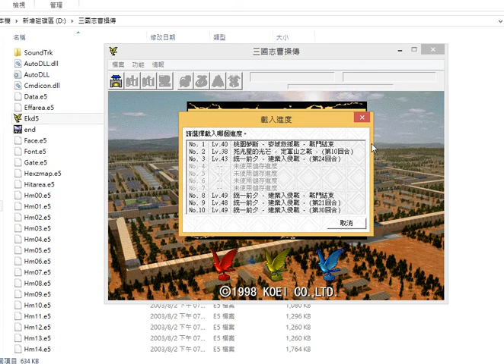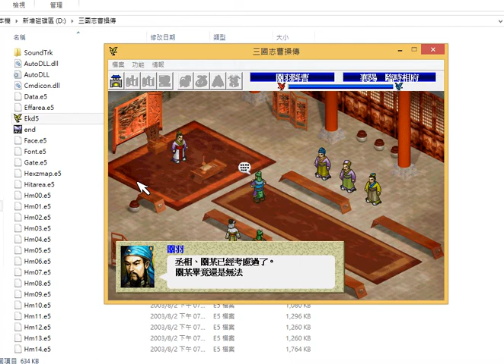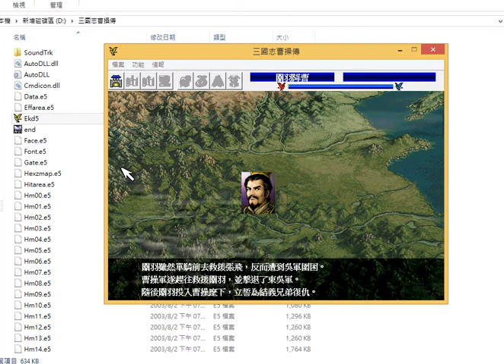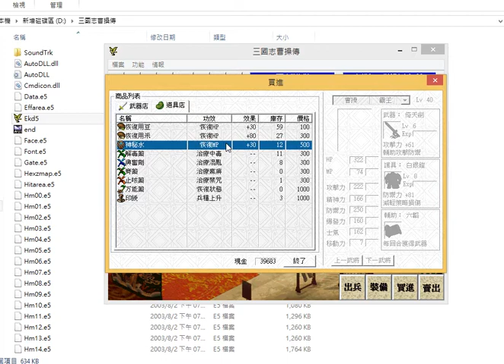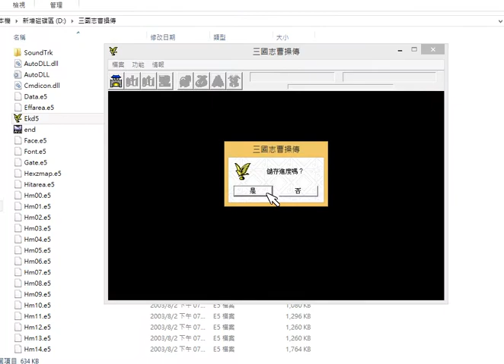三國志曹操傳－江陵之戰(藍)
好吧...這一戰打得有點吃力
強制出戰武將:曹操.關羽
出兵位置:都在一起所以不多說
出兵最多人數:12人
寶物:青龍偃月刀(關羽加入後自身攜帶).赤兔馬(關羽加入後自身攜帶)
戰場選擇:敵方援軍出現後,出現選項;選"迎擊伏兵敵軍",孫權3人撤退,勝利條件變更為殲滅所有敵人;選"集中攻擊孫權",勝利條件不變,結束後獲得印綬